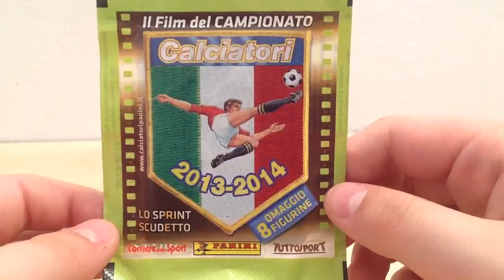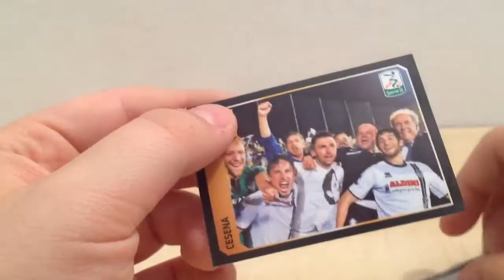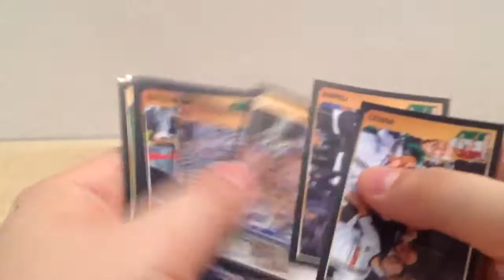★NOVITÀ★ Apertura Bustina Speciale Calciatori 2014 | Il Film del Campionato | Lo Sprint Scudetto ᴴᴰ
_ ▁ ▂ ▃ ▄ ▅ ▆ ▇ CIAO A TUTTI RAGA! ▇ ▆ ▅ ▄ ▃ ▂ ▁ _

★IMPORTANTISSIMO! LEGGI SEMPRE LA DESCRIZIONE!!!★

★ MI PIACE alla mia pag. FACEBOOK